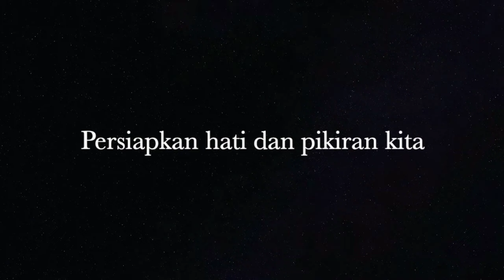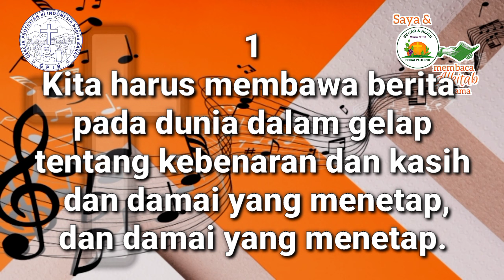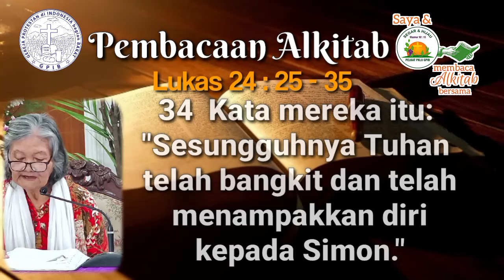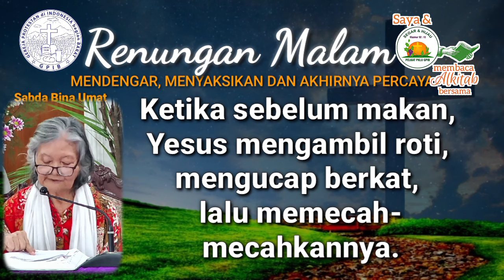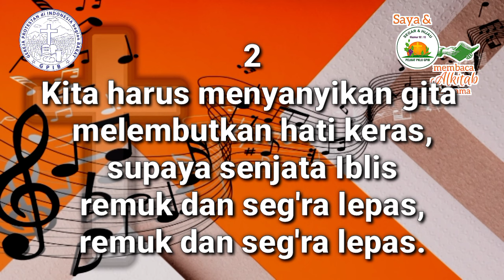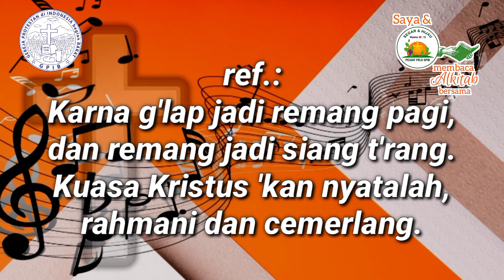Saya dan PKLU GPIB Membaca Alkitab Bersama, Rabu malam, 03 April 2024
"MENDENGAR, MENYAKSIKAN DAN AKHIRNYA PERCAYA"

Pembaca:  Ibu ANNA KETAREN, GPIB Tamansari, Salatiga, Jawa Tengah

Nyanyian:  KJ 426
Vokal:  Anathadya Sompotan